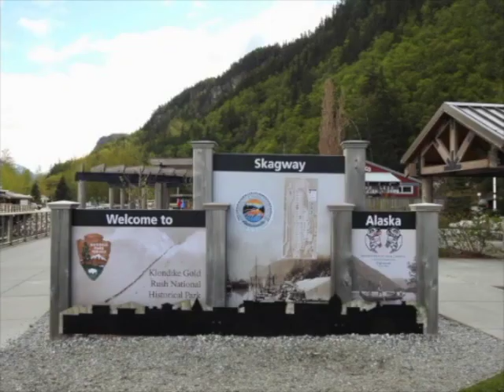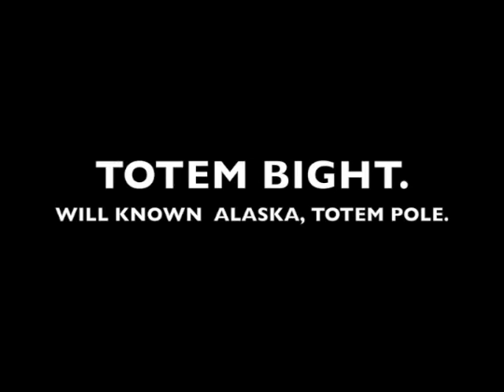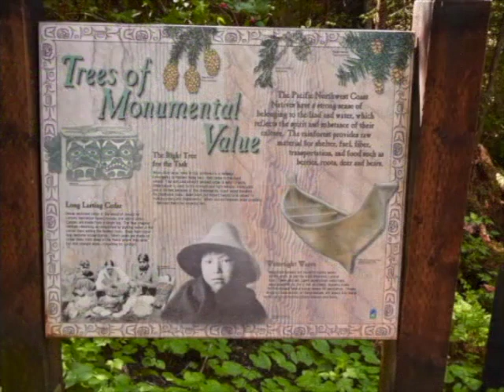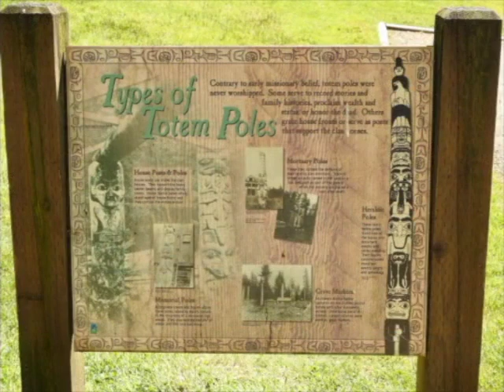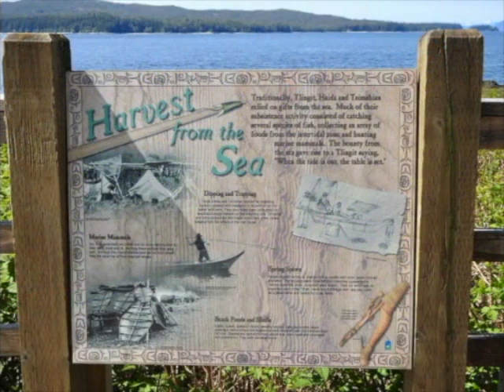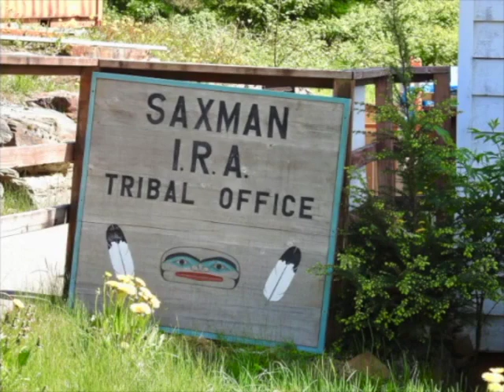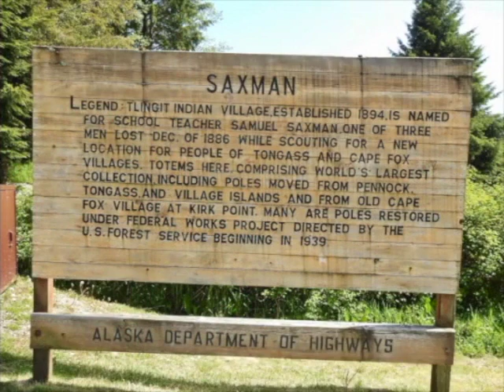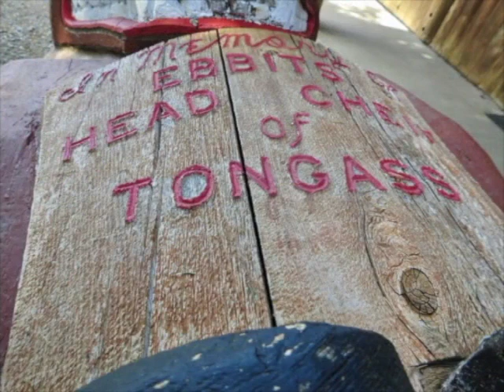KETCHIKAN & TOTEM POLES ALASKA 2018